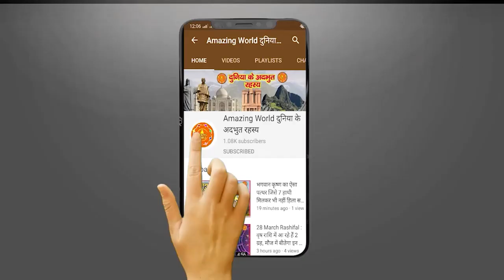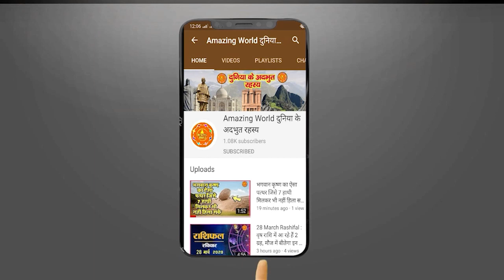सपने में शारीरिक संबंध बनाने के क्या परिणाम हो सकते हैं - Sapne Me Shaaririk Sambandh Banaane MATLAB